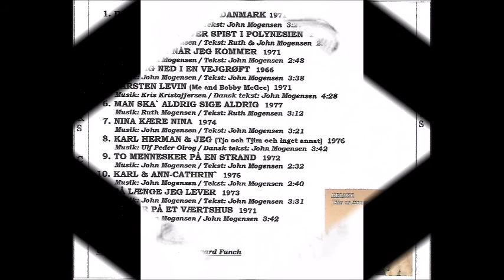SÆT DIG NED I EN VEJGRØFT - Helmer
HELMER`S  CD13
"Mig og Mogensen"